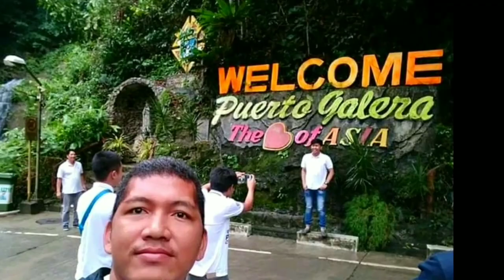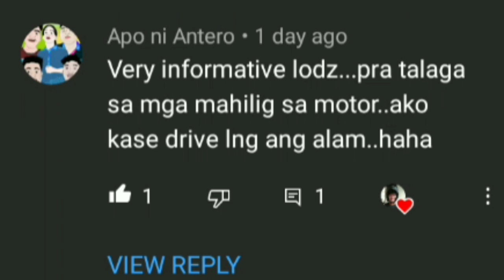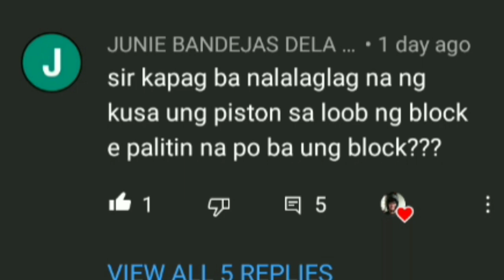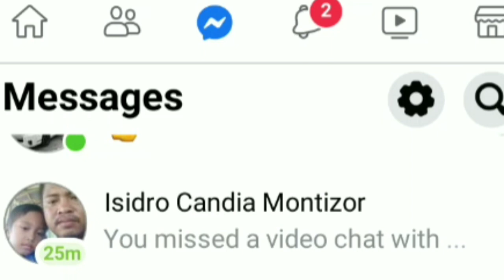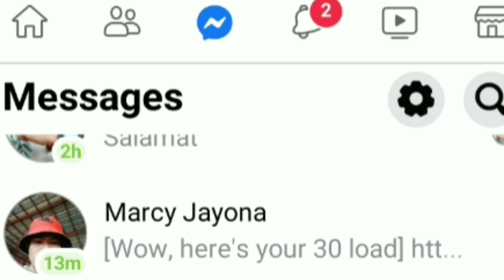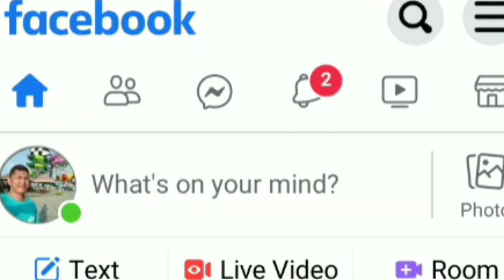BAKIT NGA BA MAUSOK PA DIN KAHIT NA BAGONG TOP OVERHAUL NA ANG MOTOR MO?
Sa videong ito mga boss makikita nyo ang dahilan kung bakit nausok pa din ang tambotso ng motor nyo kahit bagong top overhaul ba, please wag kalimutang mag subscribe mag share at pindutin ang bell icon jan sa baba, salamat po.